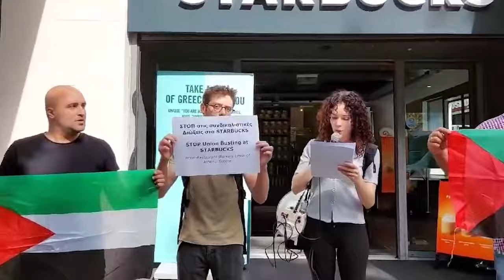Αλληλεγγύη στους εργαζόμενους των «Starbucks» που διώκονται για την αλληλεγγύη στην Παλαιστίνη